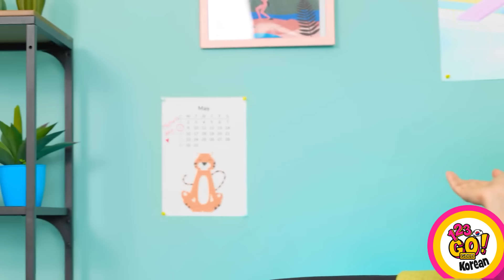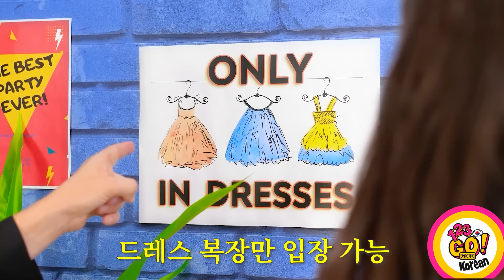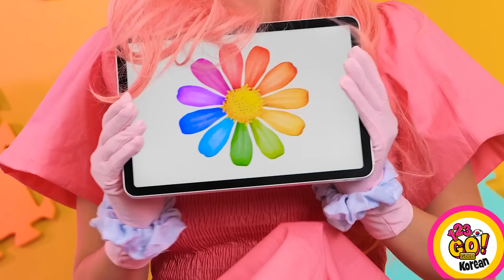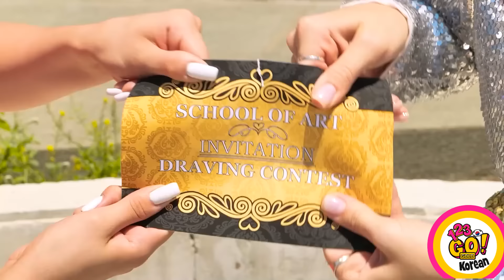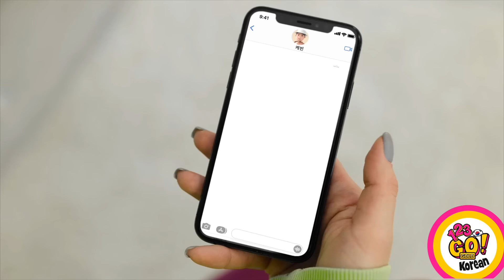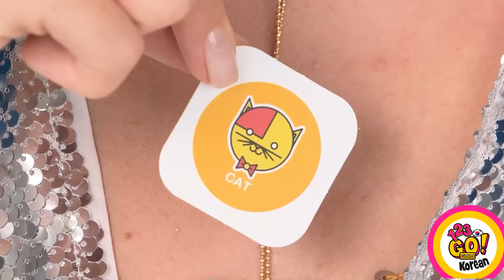최고의 예술 도전! 팬케이크 대 3D 펜 공예 || 부자 대 가난! 123 GO! GOLD에 의한 재미있는 아이디어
창의력의 궁극적인 대결을 준비하세요! 팬케이크 대 3D 펜 공예, 부자 대 빈털터리 - 예술성과 부조리함의 장대한 대결이 펼쳐집니다! 팬케이크가 걸작으로 변신하고 3D 펜이 마법을 부리는 모습을 지켜보면서 부자와 파산자가 재미있는 아이디어로 승부를 겨루는 모습을 지켜보세요. 팝콘을 준비하시고 역대 가장 엉뚱한 아트 챌린지를 통해 웃음이 가득한 시간을 보내세요!